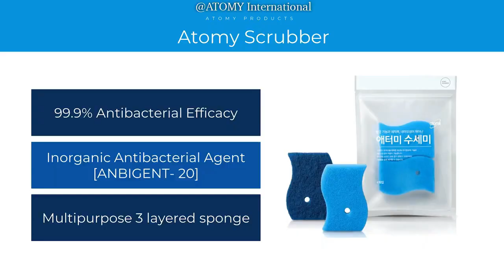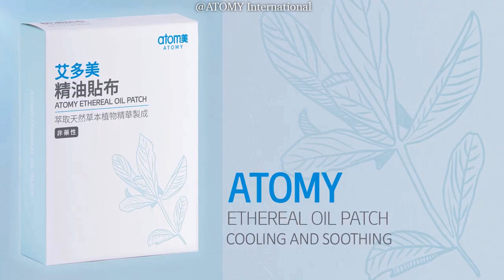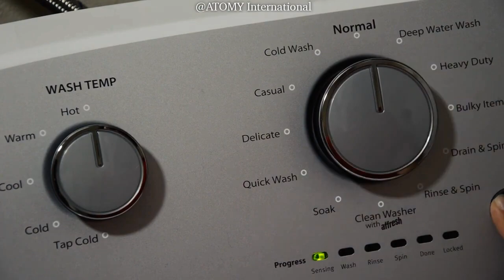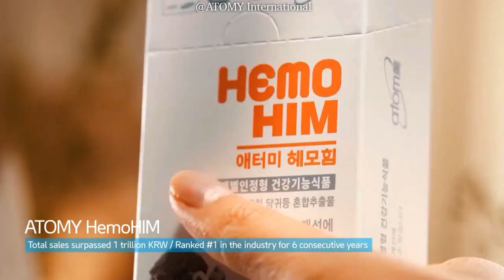ATOMY Product Testimonies